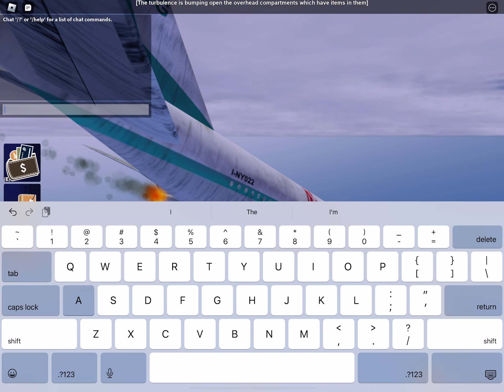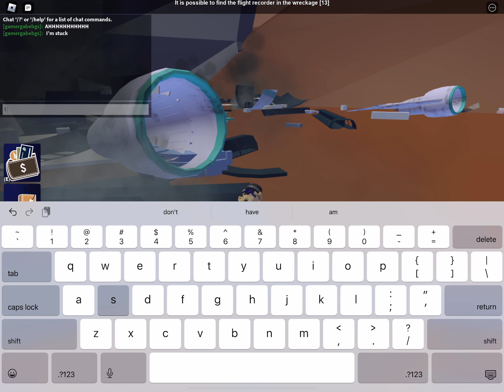Plane crash roblox